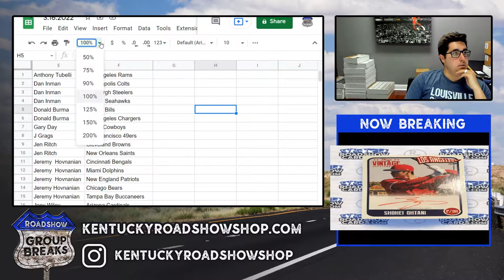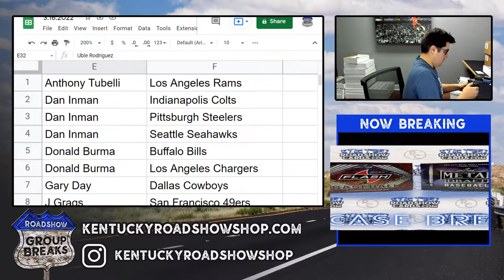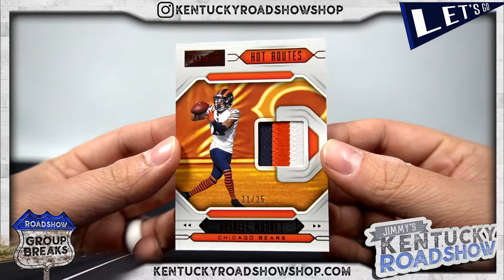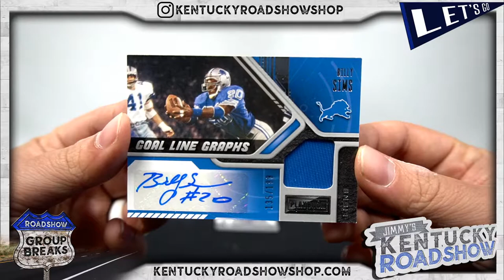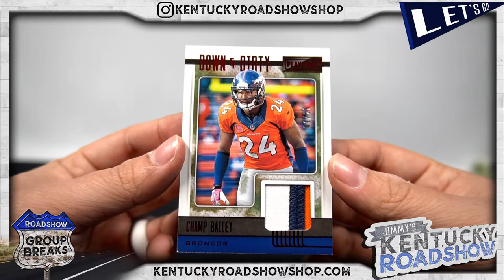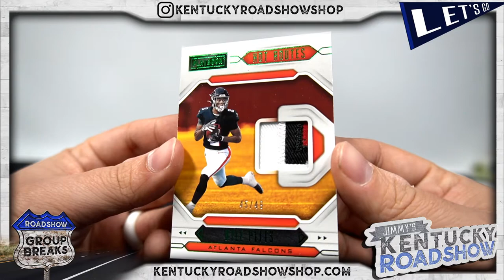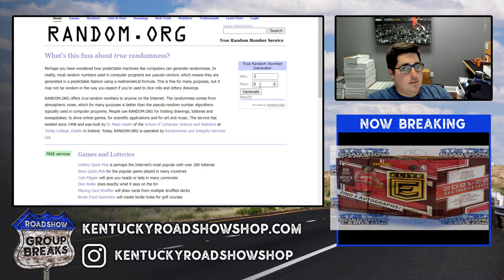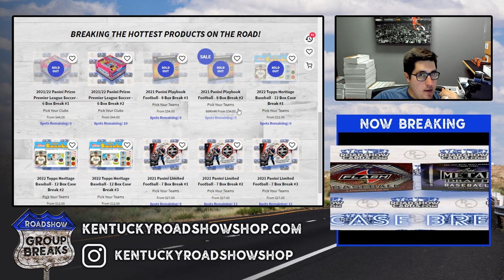2021 Panini Playbook Football - 8 Box Break #2